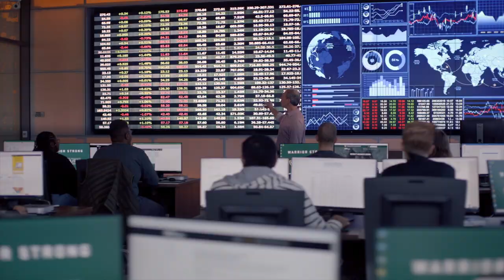Detroit's Business School - Mike Ilitch School of Business - Wayne State University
The Mike Ilitch School of Business at Wayne State University operates from a new building, which opened to students in Fall 2018 and was made possible by a $40 million lead investment from Mike and Marian Ilitch. The gift is the largest in WSU history and ranks as one of the largest gifts ever to name a public business school in the United States.

The new facility is WSU's first entirely new construction project outside of the university's Midtown campus. Our location in the District Detroit brings students closer to the heart of Detroit's business community and enhances access to internship and career opportunities.

Visitor information
Location: The Wayne State University Mike Ilitch School of Business is located at 2771 Woodward Ave. on the southwest corner of Temple and Woodward, east of Park Avenue.

Entrance: You can enter the building using either Temple or Woodward doorways. Upon arrival, all guests are required to sign in and present a driver's license or state-issued I.D. at the security desk.

Parking: Visitors are encouraged to park in the Temple West Garage operated by Olympia Development of Michigan. The garage is located at 123 Temple St., east of Cass Avenue. The daily rate is $7. *Please note that Olympia garages utilize dynamic pricing. Event rates typically go into effect at 3 p.m. and can go as high as $45. Ilitch School students and personnel can pay a reduced rate via their WSU OneCard when rates are above $7.

For those who prefer to park on WSU's main campus in Midtown, WSU Parking Structure 1 (Palmer and Cass) is our designated Mike Ilitch School of Business park-and-ride point with free express shuttle service to and from the new Ilitch School building. During fall and winter semesters, shuttles typically operate Monday through Thursday, 8 a.m. to 11 p.m., with the last pickup from the Ilitch School at 10:45 p.m. Friday hours are 8 a.m. to 6 p.m., with the last pick up from the Ilitch School at 5:45 p.m. Seasonal hours of operation may apply.

Other convenient alternatives to parking are to utilize the QLINE streetcars, Detroit Department of Transportation buses or MoGo bicycles.

A visitor information flier is available here (PDF).

Building highlights
The new four-story building is roughly 125,000 square feet and includes:

A highly visible finance and data analytics lab on the ground floor at Woodward and Temple that features an LED stock ticker, interactive display wall and multiple Bloomberg terminals and databases for student and faculty research.
The ground floor also features an executive M.B.A. suite, a two-story atrium and retail space.
The 256 seat Lear Auditorium has state-of-the-art AV technology and the ability to bring full-sized vehicles into the room for events with our partners in the auto industry.
Expanded tutoring, academic advising and career services spaces, including a full-service accounting lab and meeting rooms for prospective employers to interview students.
A rooftop terrace along Woodward Avenue that will allow the school to host students, alumni and friends for all kinds of events, including America's Thanksgiving Parade and the Ford Fireworks.